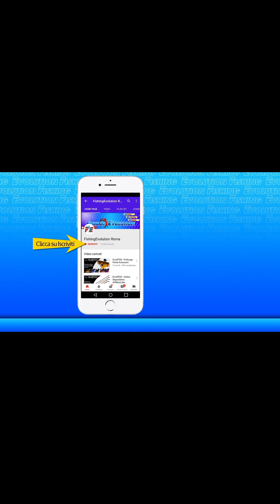Trave Surfcasting Doppio Bait Clip: Evo2 [Variante 2] con Gemini SRT Clip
👉 In questo video, ti mostro come costruire una seconda variante di un  trave per SurfCasting con doppio Bait Clip usando accessori Gemini, perfetti per chi cerca un’alternativa alla versione 1 con prodotti Trident.
Il Bait Clip è essenziale per migliorare l’efficacia del lancio e la presentazione dell’esca, e con i componenti Gemini, puoi ottenere risultati professionali.

👉 Oltre ai miei tutorial, ho sviluppato un corso di pesca dalla spiaggia completo, pensato per chiunque voglia imparare o perfezionare le proprie tecniche di SurfCasting.
Il corso, composto da oltre 100 video, ti guiderà da principiante a esperto in tre settimane.
E puoi anche averlo a Costo 0!